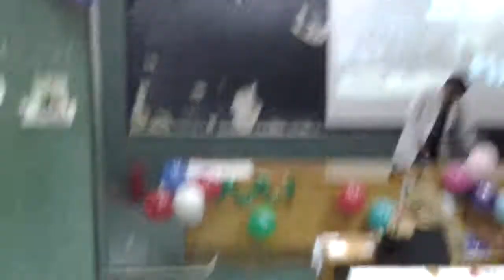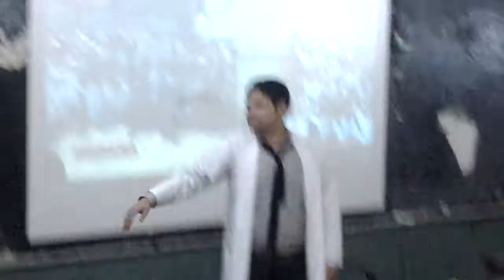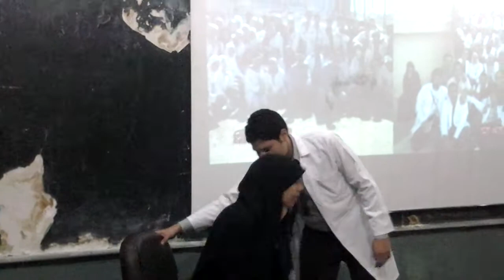مسرحية قافلة ...ولكن Dr For U